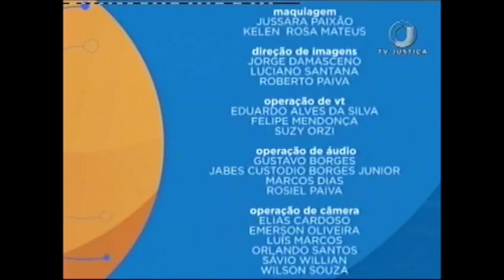Saber Direito Aula - Dumping Social - Aula 1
O Direito do Trabalho é o assunto do programa Saber Direito desta semana. A professora Vivian Teodoro de Souza Moraes aborda um tema ainda pouco explorado: o dumping social. Você sabe o que é? Leia a íntegra da sinopse